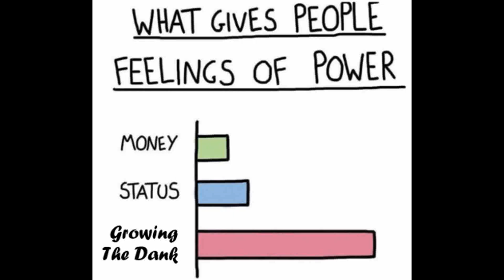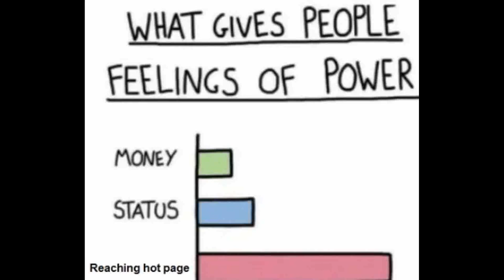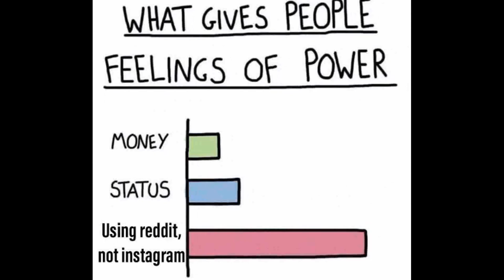What gives people feelings of power